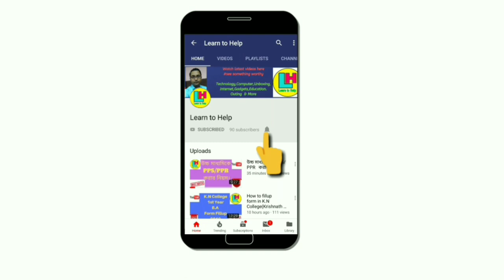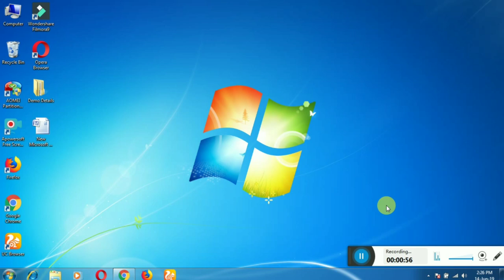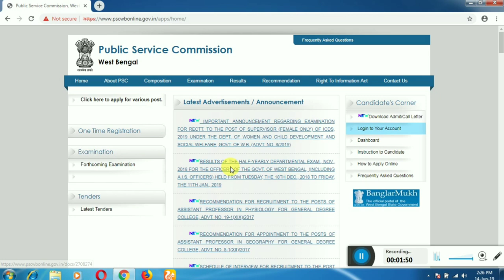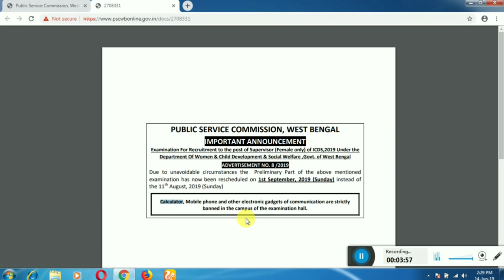ICDS Exam 2019 Update|| Exam Date পরিবর্তন|| WBPSC ICDS Supervisor Exam Date changed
ICDS Supervisor (Female) Exam 2019 exam date rescheduled news by Learn to Help.
এই মুহূর্তের সবচেয়ে বড় খবর,পরিবর্তন করা হলো ICDS Supervisor এর প্রিলিমিনারি পরীক্ষার দিন।পরীক্ষা 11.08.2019 এর পরিবর্তে হবে 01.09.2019